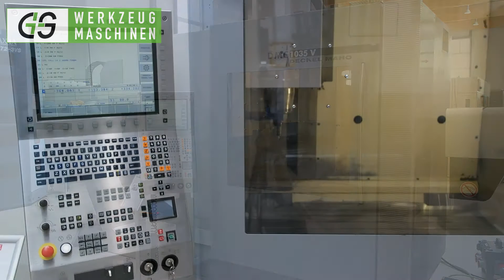DMG DMC 1035 V - G+S Werkzeugmaschinen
3-Achs Bearbeitungszentrum DMG DMC 1035 V - 3-Axis machine DMG DMC 1035 V

Baujahr: 2007
Steuerung: Heidenhain iTNC 530
Drehzahl [U/min]: 14.000
Max. Tischbelastung (kg): 1.000
Verfahrweg X [mm]: 1.035
Verfahrweg Y [mm]: 560
Verfahrweg Z [mm]: 510
Aufstellmaße LxBxH (mm): 4.000 x 3.000 x 2.750
Gewicht (kg): ca. 5.000
Aufspannfläche [mm]: 1.200 x 560

Spindel:
Drehzahl 14.000 U/min
Leistung ca. 19 kW
Werkzeugaufnahme SK 40

Allgemein:
Werkzeugmagazin 20-fach
Eilgang X/Y/Z 30 m/min

Ausstattung / Zubehör:
IKZ-Anlage mit Filter, 20 bar
Späneförderer
Bettspülung
Spülpistole
Betriebsart 4
Elektronisches Handrad